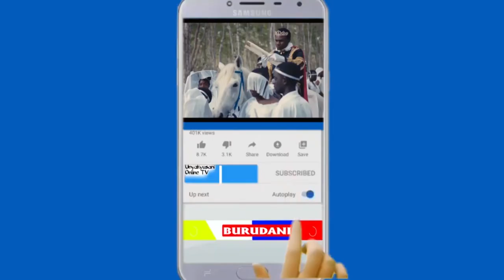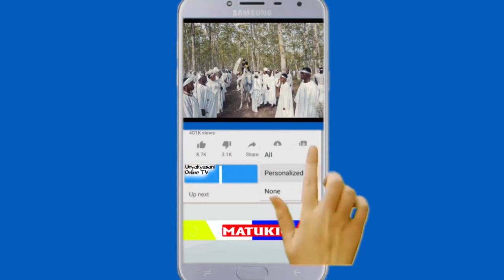Davido,Trinidad Cardona & Aisha Wafunika Fainali Za Kombe la Dunia Qatar/Tumekuchambulia wimbo huo.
davido aisha trindadcardona hayyahayya